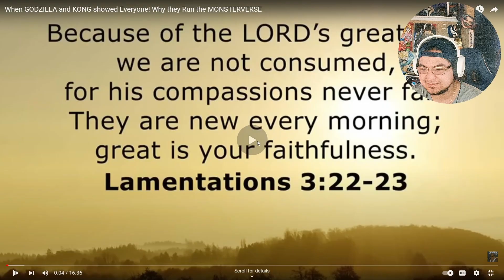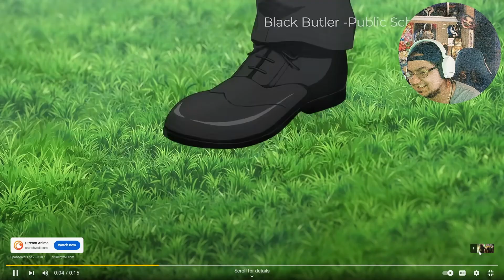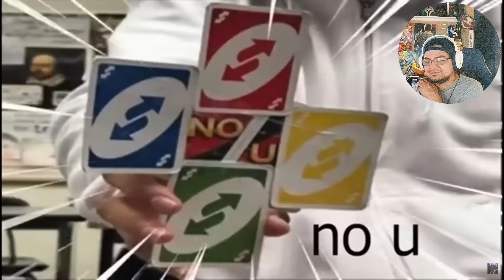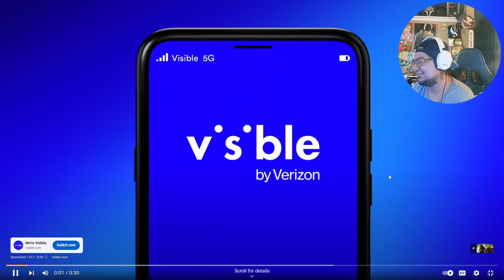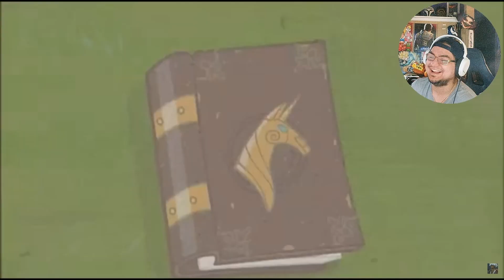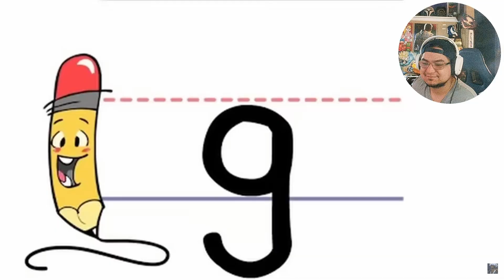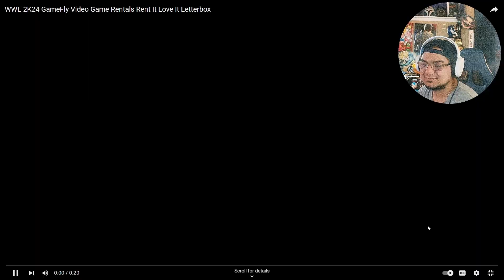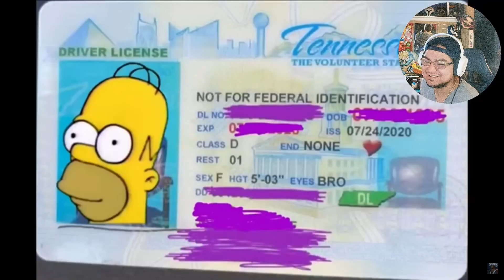Reaction!!!!! When GODZILLA and KONG showed Everyone! Why they Run the MONSTERVERSE